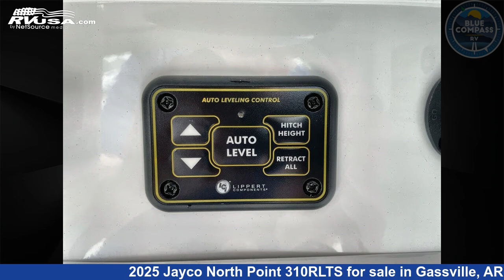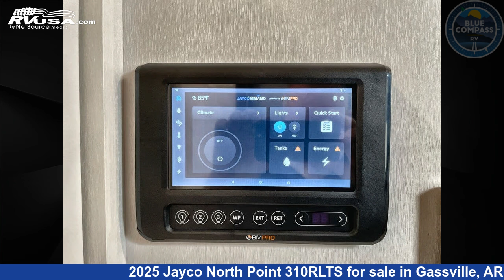Unbelievable 2025 Jayco North Point Fifth Wheel RV For Sale in Gassville, AR | RVUSA.com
This 2025 Jayco North Point 310RLTS is a Fifth Wheel RV. It is located in Gassville, AR 72635 and is offered for sale by Blue Compass RV Gassville. This New Jayco Is 36' 0" in length and features sleeps 4, Slideout, and 75 gal fresh water capacity. The floorplan layout of this Fifth Wheel features Front Bedroom, Kitchen Island, Rear Living Area.